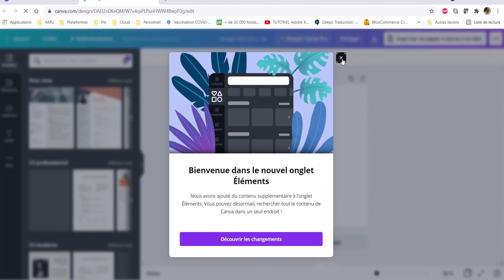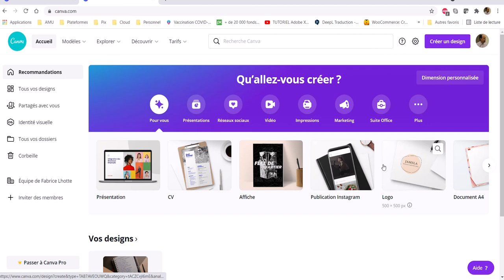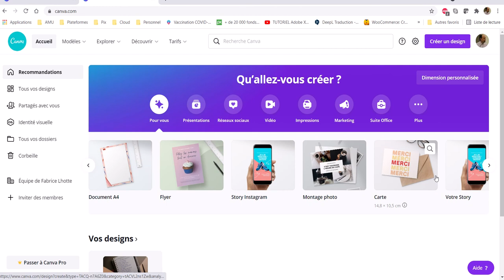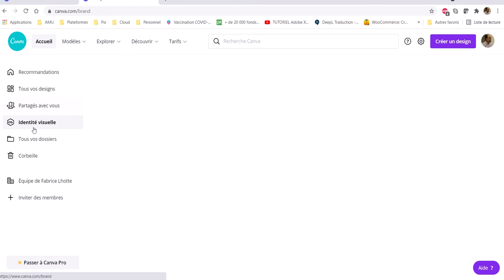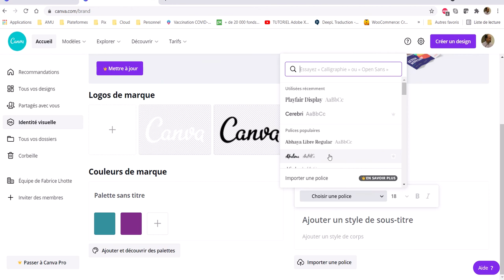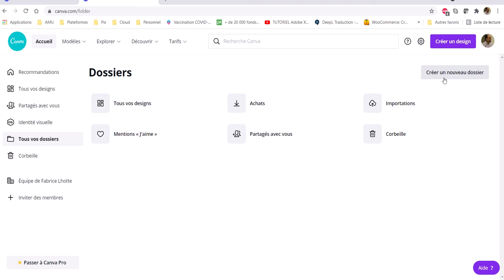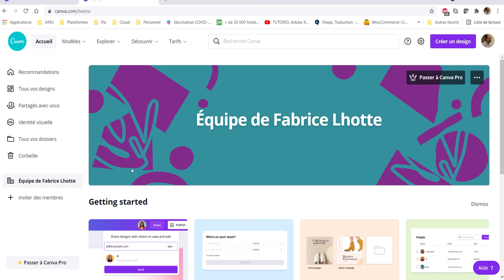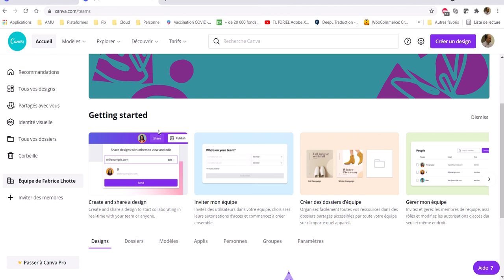canva003 - Découverte de l'interface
Présentation de l'interface de Canva